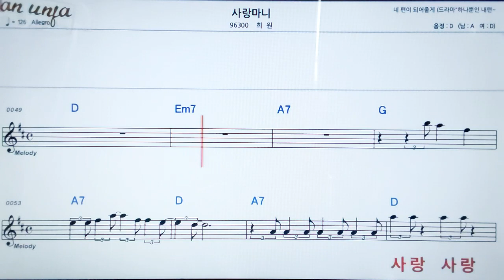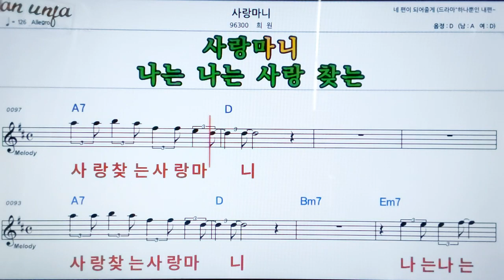사랑 마니/희원👍악보, 노래,기타 코드,가사,Karaoke*카라오케 반주